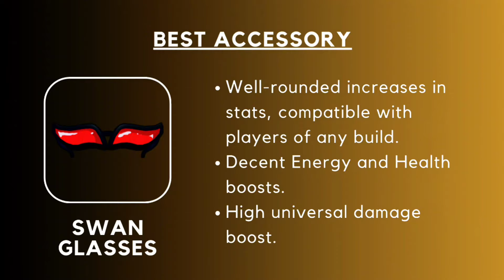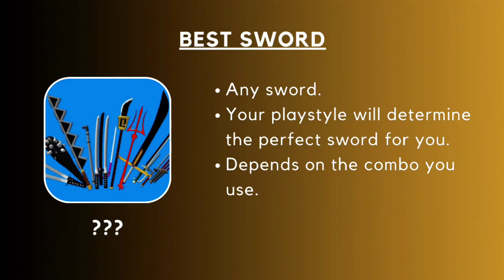BEST BUILD FOR MAMMOTH IN BLOX FRUIT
Watch:

 • Robin Hustin x TobiMor...